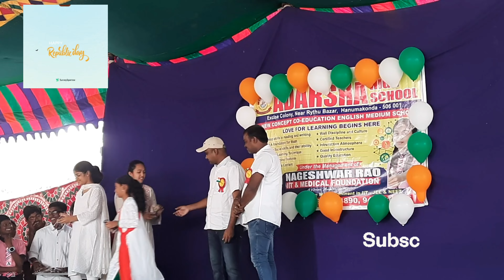Adarsha School Republic day 2023 Prize Distribution and Dance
Adarsha school Video 2023 Republic Day school